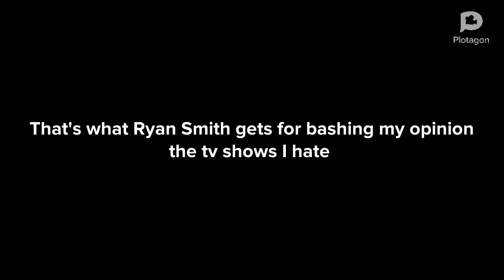Ryan Smith Got Suspended In Class For Mention The Tv Shows I Hate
Ryan Smith you are busted you mention All That Carmen Sandiego and Ed Edd Eddy you are busted omg I hate Carmen Sandiego so much